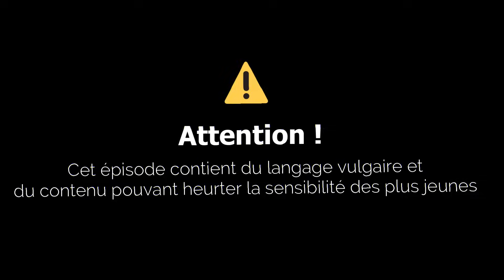Attraction dangereuse 💛 | Machinima Sims 4 Love story | EP.8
Stacy, s'éclipse dans les toilettes et tombe sur une fille qu'elle a déjà croisée quelques part.. Oliver et Sam poursuivent leurs devoirs et Nathan et Tiana passent le weekend ensemble pour "travailler" leur devoir et "regarder" la saison 2 de Glee..

Musiques utilisées ♥🎶 :
All Gas - King Sis
Better on My Own - SRA
DREAM 3 - I'MIN
Girl Like You - Flux Vortex
I'm All Yours - Velveteen
Infatuation - I'MIN
Issues with You - King Sis
No Love (Drown) - I'MIN
We Could Go - King Sis

Bâtiments utilisés 🏢 :
Lycée : Copperdale High School - theInSims
Maison de Sam :
Maison de Tiana : San Sequoia Family Home - HutchPlays
Appartement de Nathan : New York Apartments - SarahAmina

Mon Gshade 🏞️ :
Ellanora - Ellcrze